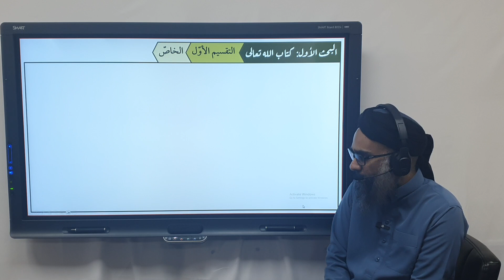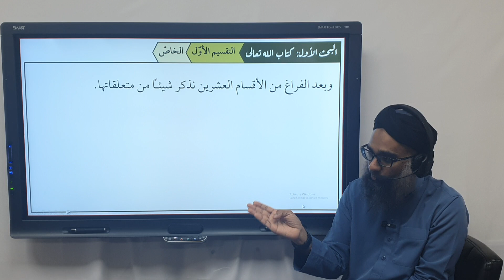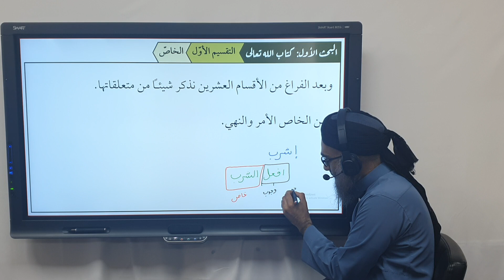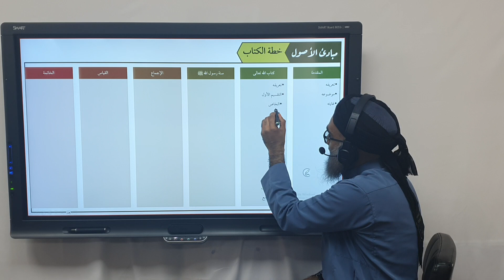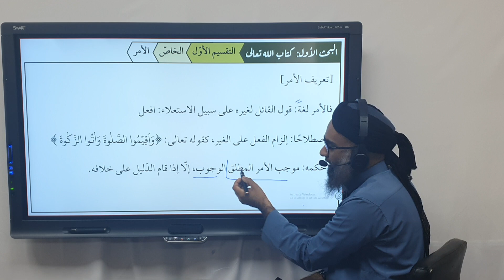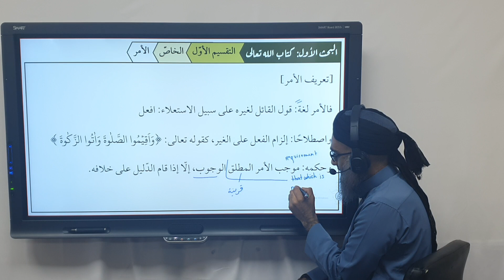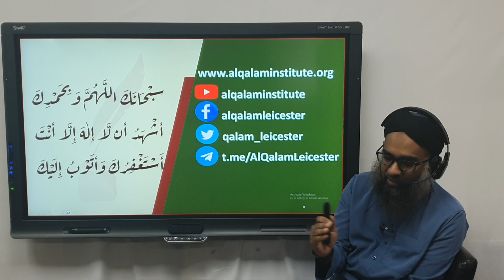مبادئ الأصول ١٦: الأمر